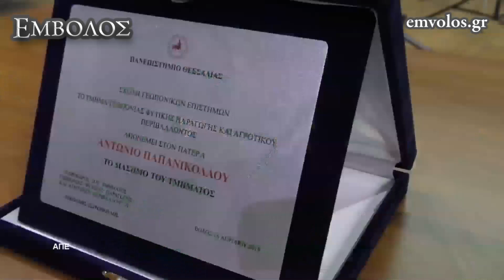Επίτιμος διδάκτορας του Π.Θ. αναγορεύτηκε ο π. Αντώνιος,της Κιβωτού του Κόσμου